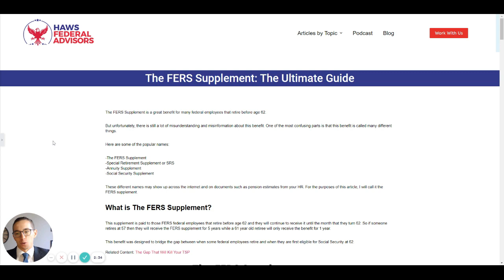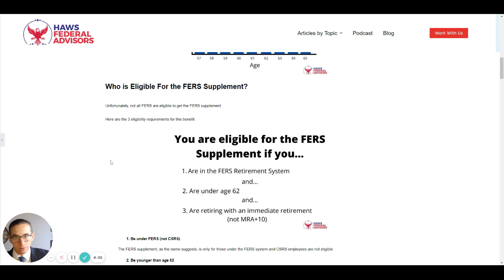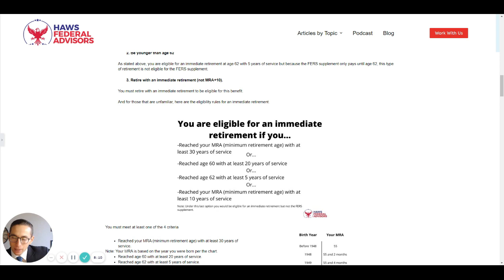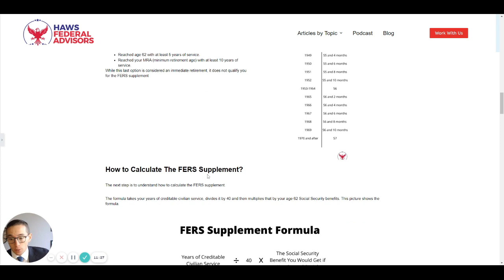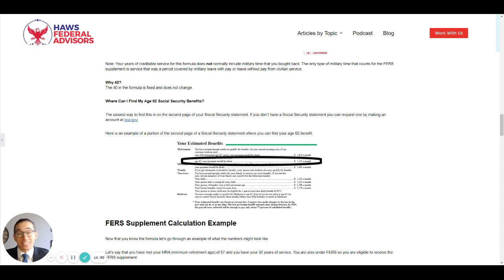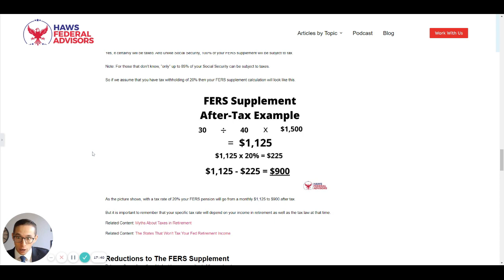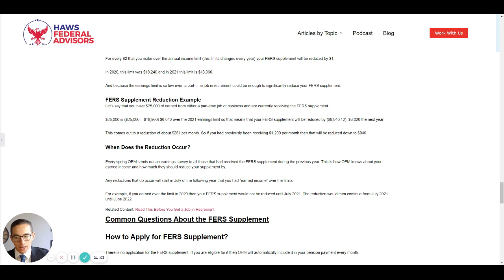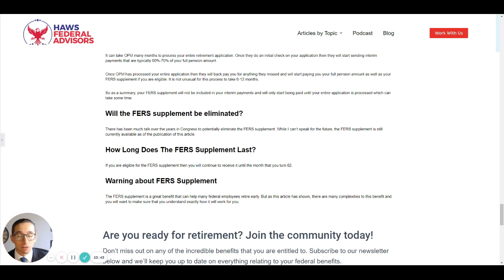The FERS Supplement: The Ultimate Guide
The FERS Supplement is a great benefit for many federal employees that retire before age 62.

But unfortunately, there is still a lot of misunderstanding and misinformation about this benefit. One of the most confusing parts is that this benefit is called many different things.

Here are some of the popular names:

-The FERS Supplement
-Special Retirement Supplement or SRS
-Annuity Supplement
-Social Security Supplement

These different names may show up across the internet and on documents such as pension estimates from your HR. For the purposes of this article, I will call it the FERS supplement.

Dallen Haws at Haws Financial Planning
Sierra Vista, AZ

I am a practicing financial planner, but I'm not your financial planner. Don't take what I say as specific advice for your situation. Please consult with your own tax, legal and financial advisors.

Sierra Vista, AZ